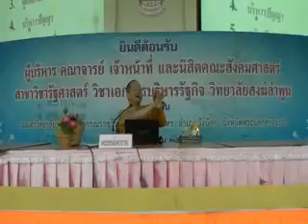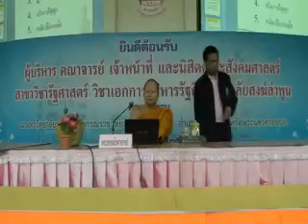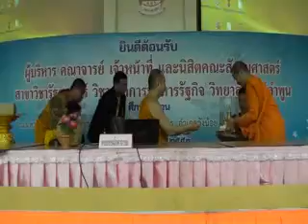สารจากอธิการบดี มจร 2